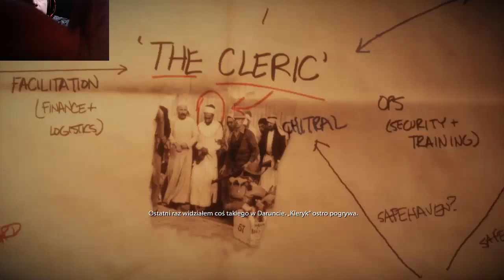Medal Of Honor Warfighter #8 Misja 9 Po nitce do kłębka (720HD) By MareK SantoS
Siemka
Poczekaj, aż dolecicie do bazy przeciwnika. Pamiętaj, że twoja broń również się przegrzewa - im bardziej czerwona lufa, tym bliżej broń jest przegrzania. Jeśli to się stanie, będziesz musiał poczekać kilka sekund. Staraj się celować w niebiesko-czarne beczki, by wywoływać eksplozje, które dotkliwie zranią wrogów. Pierwsi wrogowie pojawią się na lewo od bramy z mostem , potem również na moście i na dachu budynku po prawej. Ci niebezpieczniejsi (z RPG) zostaną wskazani przez czerwone trójkąty, ale to nie wszyscy - korzystaj z lunety, by wypatrzyć wrogów.